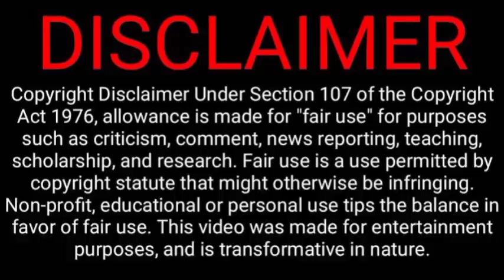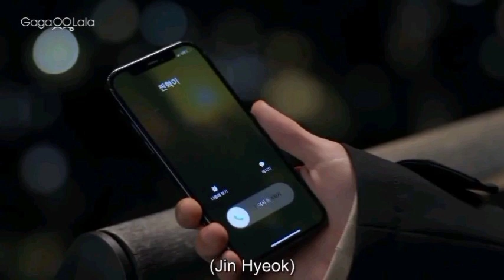Rich man gf reborn as cute boy ep 4 | Korean bl explained in hindi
Rich man's girlfriend reborn as boy ep 2 | Korean bl explained in hindi

Hello my cuties, welcome to my Channel💜 in this video I will give a Hindi explanation of Korean bl (ep 1) which is korean romance, rivalry, friendship, enemies to lovers, crime, comedy , rebirth

Starring

Mew (Tharn) and Gulf (Type)

Picture Credit :- Memindy

Please watch the video officially on Memindy only.

All rights of this series belongs to Memindy